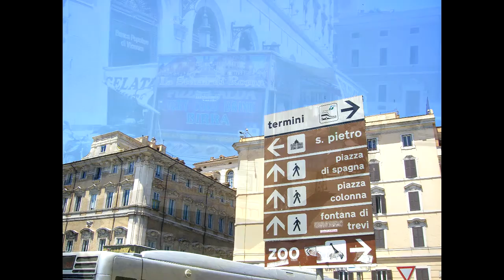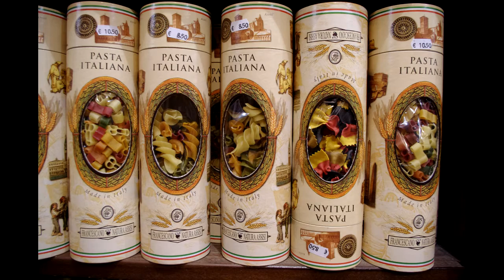Прогулки по Риму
Впечатления от дневных и ночных прогулок по Риму. Вы увидите достопримечательности античного Рима и современный город.
На канале - видеосопровождение путешествий по Европе. Все, что увидели регистратор, смартфон, айпад и т.д.. Дороги, маршруты, населенные пункты, люди.